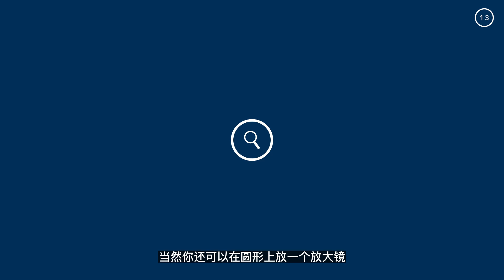【Keynote 教程】 40 秒学会制作动态搜索框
「Keynote 有手就行」系列教程第 56 期。更多 Keynote 教学内容，请查看主页。